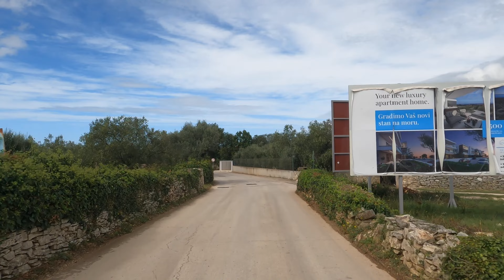Peroj Beach - Bale.Croatia.(The quality of roads in Europe.Part 80/1).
Welcome to " Каморка Папы Карло ".

⏰ Video Duration: 00:10:38

❤Thank you for supporting the " Каморка Папы Карло ". channel!❤